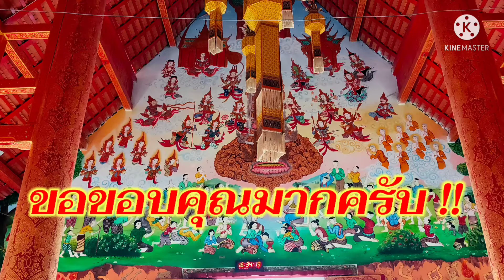ไก่ย่าง "ป้าแก้ว" & กาแฟ "prompt"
ไก่ย่างหนังกรอบ ส้มตำและอื่นๆอร่อยมากที่ร้านไก่ย่างหนังกรอบป้าแก้ว
ร้านกาแฟ "prompt" กาแฟอร่อยมาก อร่อยถูกใจทุกอย่างนะครับ
ท่านใดที่ยังไม่ได้มารับประทานก็ขอเรียนเชิญนะครับ อร่อยมากนะครับ
สันต์สน sanson คนชอบเที่ยว